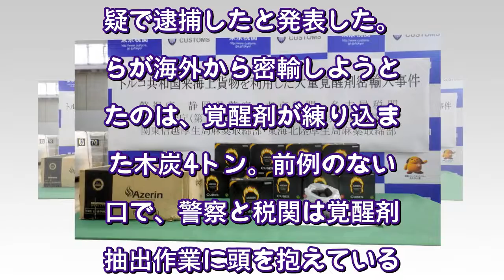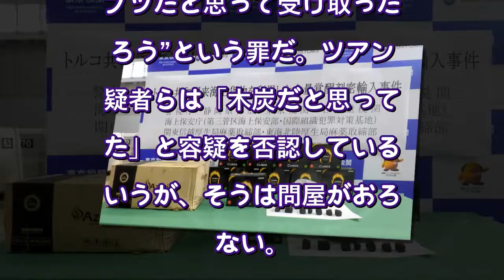税関を悩ます「覚醒剤入り木炭24トン密輸事件」押収量過去最多記録を更新する可能性は？（デイリー新潮） - Yahoo!ニュース